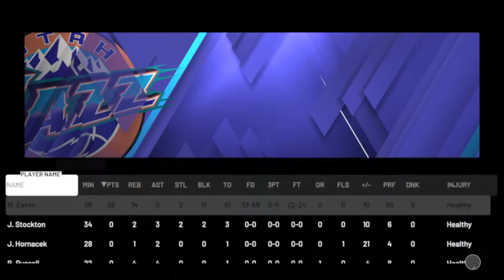NBA 2K20_20200228171119